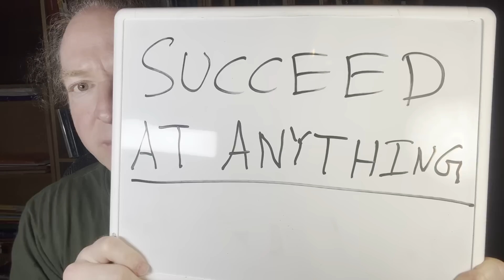This Video Will Help You Immediately Get Better at Anything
In this video I give you two simple things that you can use right away that will help you get better at anything. Do you have any advice for people?